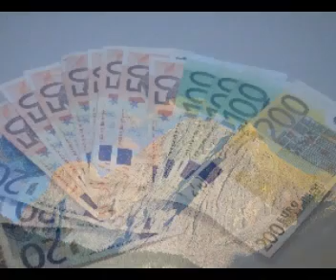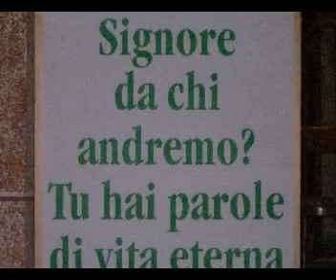Casa sulla roccia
Costruisci la tua vita sulla solida roccia della fede.